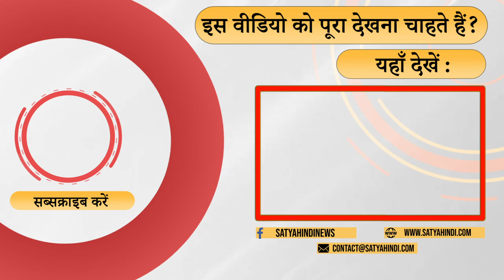महाराष्ट्र में महायुति को इस मुद्दे पर हो सकता है नुकसान | MAHARASHTRA ELECTION SURVEY 2024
नीरेंद्र नागर के मुताबिक महाराष्ट्र में इस समय महायुति कमरोज दिखाई दे रही है और एमवीए को ज्यादा सीटें मिल सकती हैं। उनका कहना है की शिवाजी के मुद्दे पर भी महायुति को नुकसान होगा।